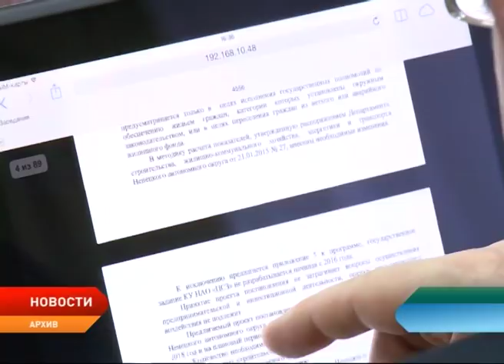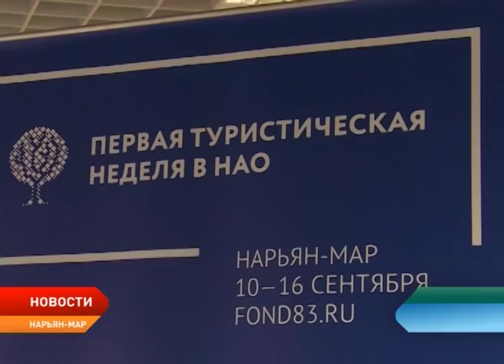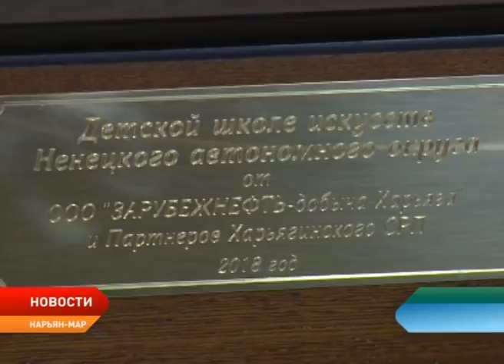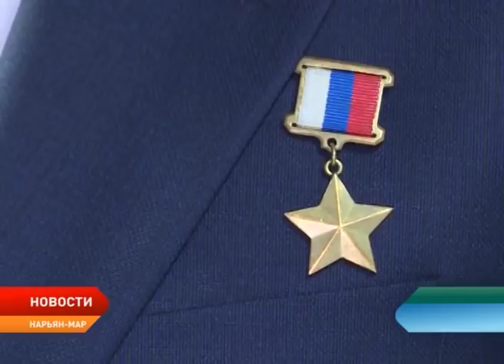Новости Ненецкого округа от 12.09.2018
Ушел в отставку. Илья Иванкин покинул пост руководителя Департамента образования, культуры и спорта. Причина — нарекания к работе чиновника.

Отпуск на краю земли. В регионе стартовала первая туристическая неделя. Предприниматели и эксперты обсуждают, как сделать Ненецкий округ привлекательным для туристов.

Теперь и 415-й. Посёлок Искателей и аэропорт свяжет новый автобусный маршрут. Первый рейс — уже 27 сентября. Какое будет расписание?!

Нет ЗАГСа — нет свадьбы. Чтобы получить свидетельство о регистрации брака, жителям сельских поселений приходится летать в Нарьян-Мар.

Из Германии в Нарьян-Мар. Детская школа искусств презентовала новый рояль ручной работы.

Через Арктику к звёздам. В столице региона заработал масштабный детско-юношеский фестиваль. С ребятами занимаются космонавты и лётчики-испытатели.